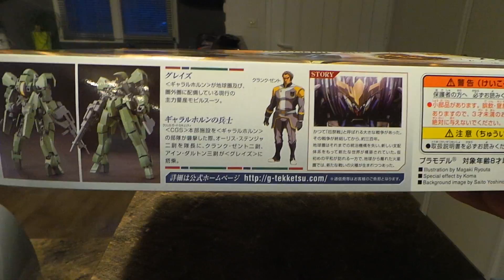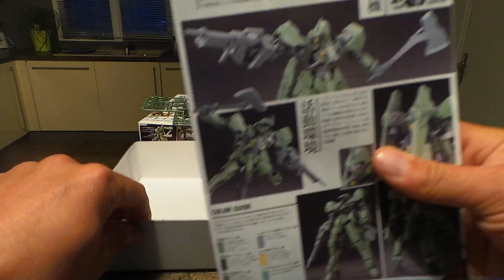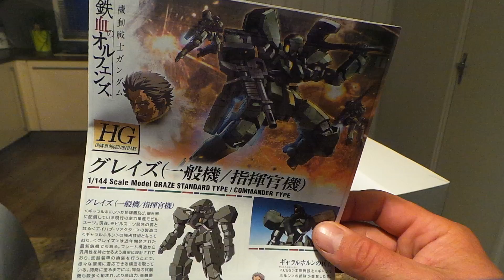Ouverture graze standard type hg